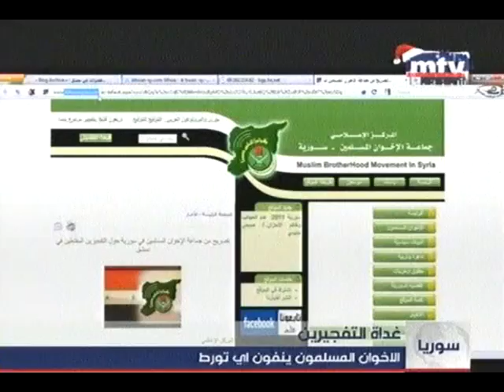الإخوان المسلمون ينفون أي تورط في تفجيري سوريا